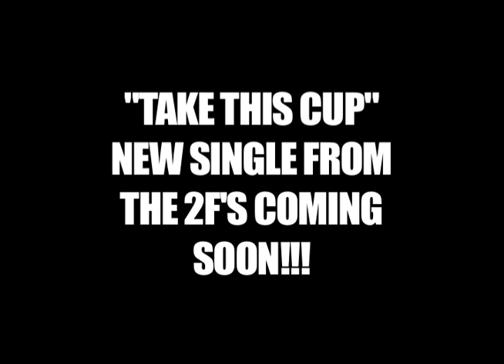Take This Cup Season Finale (Rockumentary of L.S. and the Cupoholics)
White Girl Take This Cup Season Finale (Rockumentary: LS and the Cupoholics)